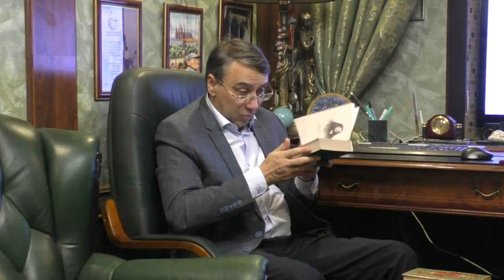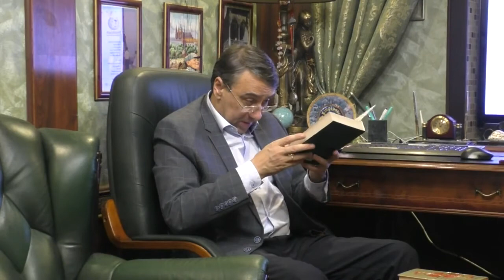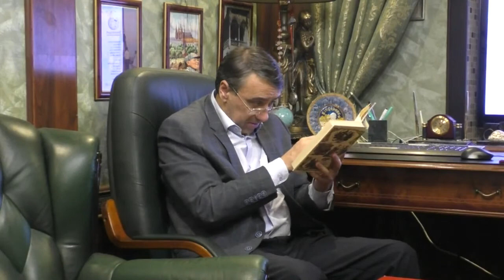КБ Том 141 Готье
Рассказывается о франкоязычных писателях с фамилией на букву Г